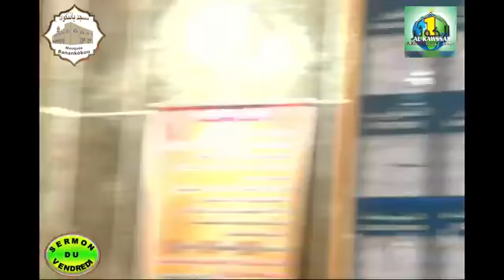Le sermont de vendredi